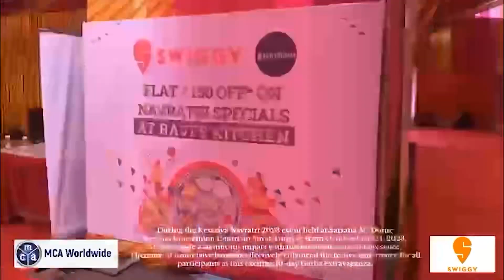MCA X SWIGGY at Vadodara Navratri festival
Navratri nights to remember- dancing ,laughter and endless memories 🎉🙏🏻💃🏼   @SwiggyIndia